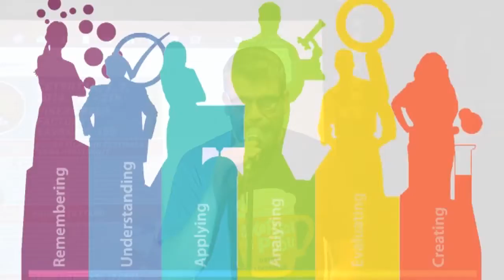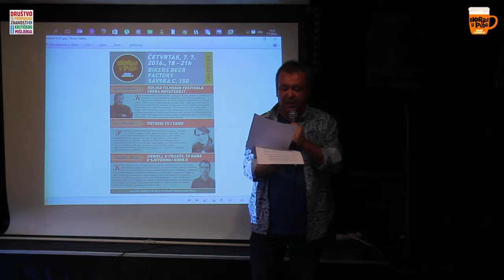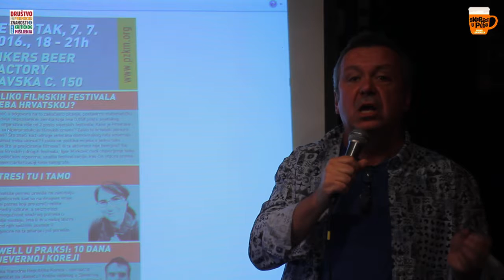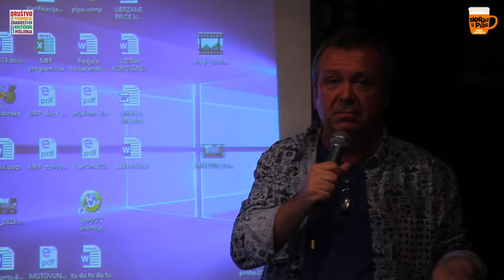Igor Mirković: Koliko filmskih festivala Hrvatskoj treba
Nagradno pitanje glasi: koliko Hrvatska ima filmskih festivala?
Kao mala pomoć u odgovoru na to zakučasto pitanje, postavimo matematičku jednadžbu s dvije nepoznanice: zemlja koja ima 0,058 posto svjetskog stanovništva organizira više od 2 posto svjetskih festivala. Kako je Hrvatska postala mala zemlja za hiperprodukciju filmskih smotri? Zašto bi hrvatski porezni obveznici to financirali? Što znači kad udruge veterana domovinskog rata smatraju da Motovun Film Festival treba ukinuti? I zašto se politika miješa u jednu tako benignu aktivnost kao što je projiciranje filmova? Ili ta aktivnost nije benigna?
Na početku ljetne sezone filmskih i drugih festivala, Igor Mirković nudi objašnjenje kako nas je, unatoč svim političkim otporima, snašla festivalizacija, kao čin otpora prema oficijelnoj kulturi i supermarketizaciji kinematografa.

Predavač: Igor Mirković
Najava: Ivan Kraljević
Voditelj projekta: Ivan Kraljević
Snimanje: Boro Rakamarić
Montaža: Boro Rakamarić